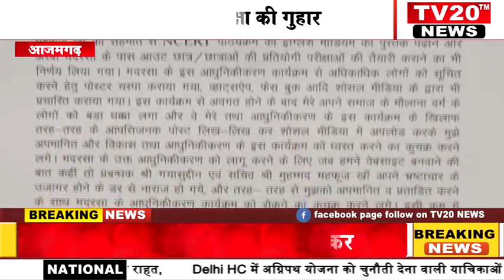TV20 NEWS पर 19/10/2022 की दिन भर की अपने शहर की तमाम खबरे देखें सरपट अंदाज में....